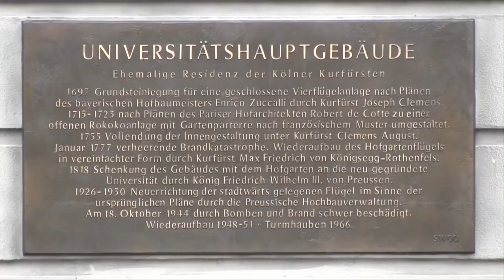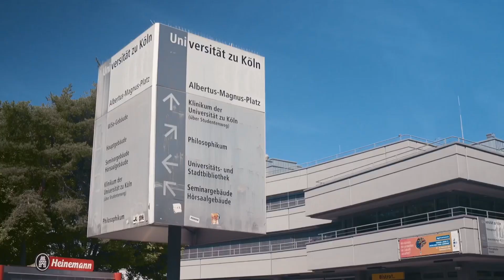College series | Episode- 9| malayalam and English presentation | North Rhine-Westphalia college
Iam on Instagram please give me request to see new updates of Germany ,. student visa, part time jobs etc.

Iam on facebook also please support us for mo
re updates💯